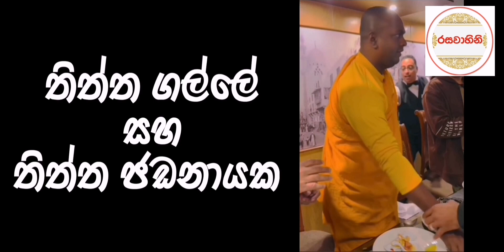තිත්ත "ගල්ලේ" සහ තිත්ත "ජඩනායක"